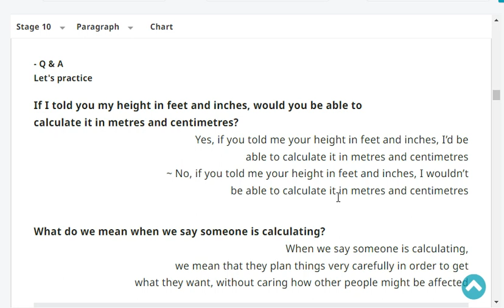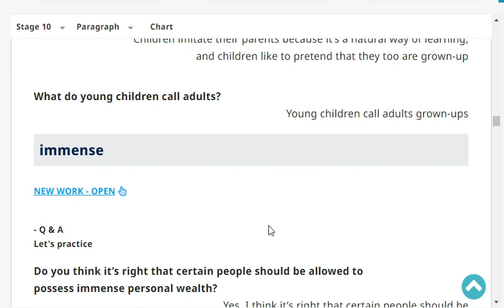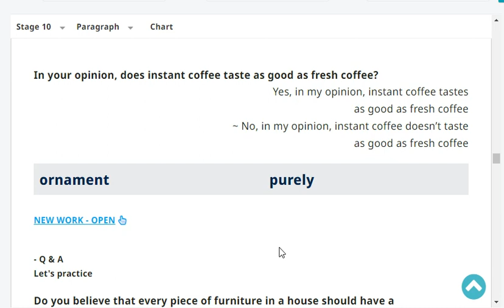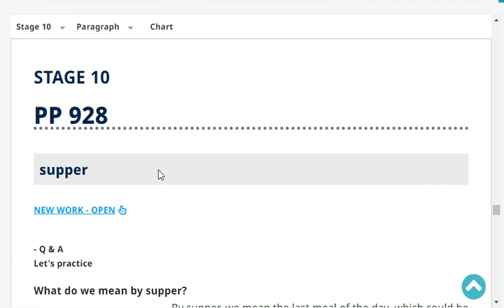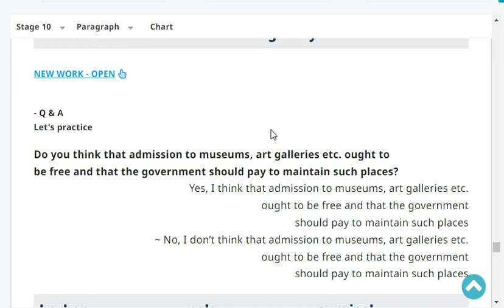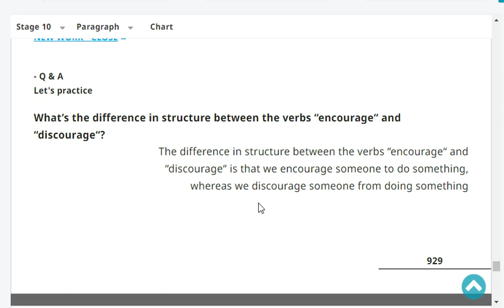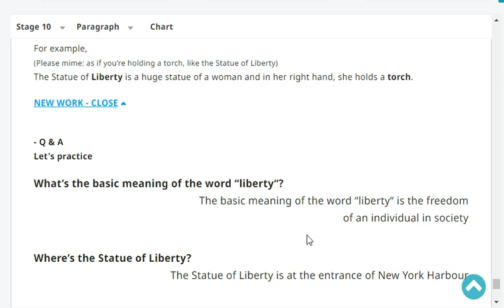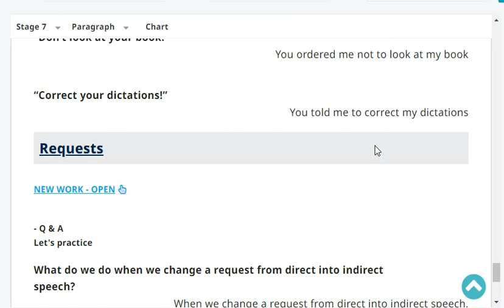Stage 10 Page 929